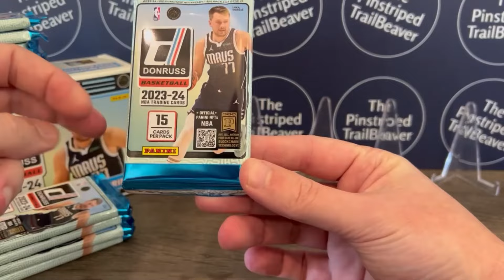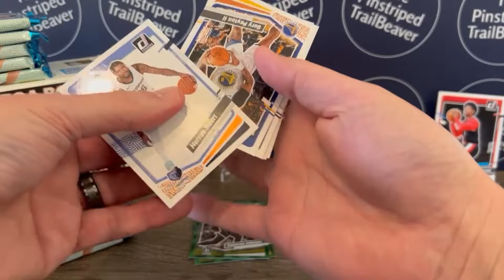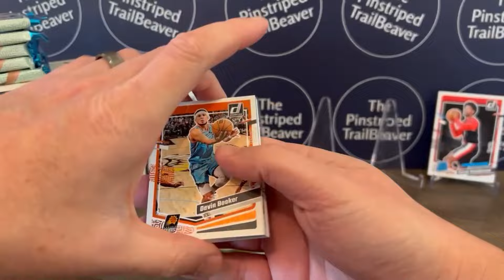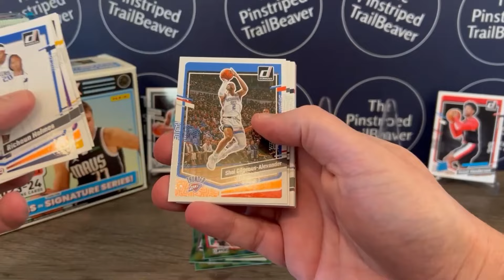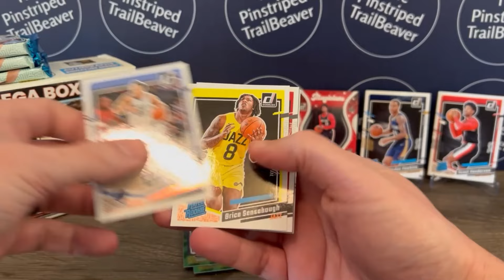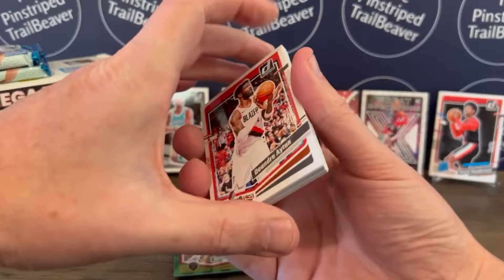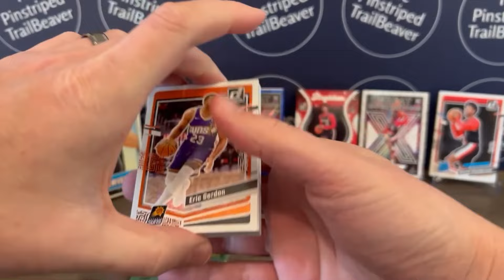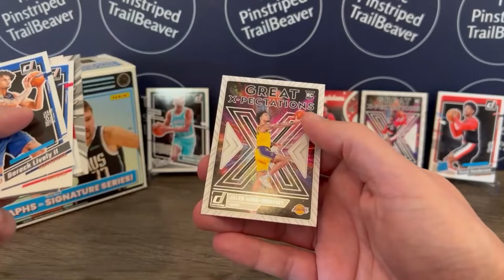*MEGA BOX OPENING OF 2023-24 DONRUSS NBA BASKETBALL CARDS 🏀 WHAT GREEN LASER PARALLELS DID WE HIT? 🔥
Tonight We'll Be Opening A RETAIL Mega Box Of '23-'24 Donruss Basketball Cards!

RCs To Be On The Lookout For In These Packs Include; Brandon Miller, Scoot Henderson, Jordan Hawkins, Brandin Podziemski, Jaime Jaquez Jr, Dereck Lively II, Bilal Coulibaly, The Thompson Brothers (Ausar & Amen) & Of Course Victor Wembanyama.